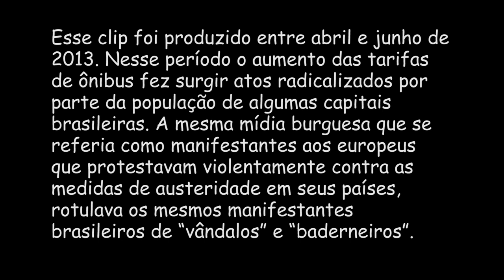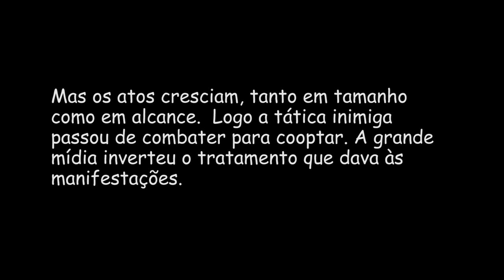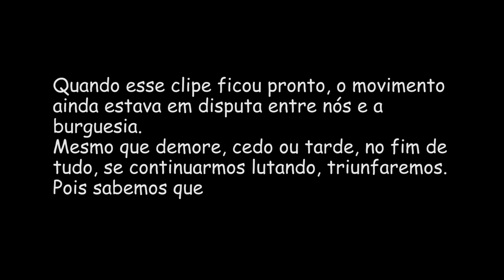O Levante - Antimperiomidiático - 2013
Grupo: O Levante
Ano: 2013

Produção:  Cria Filmes e Visão da Favela Brasil
Gravação, montagem e edição - Repper Fiell

Participação: Don Felix / Latuffe e repper Fiell.